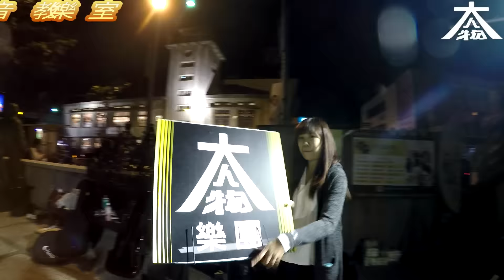大人物音樂教室-初衷(2015.12.25)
大人物音樂教室,首次對外公開演出

初衷~

謝謝各路英雄的幫忙

大人物音樂教室

樂器買賣 樂器教學

雲林縣虎尾鎮林森路二段320號

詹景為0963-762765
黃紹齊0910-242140